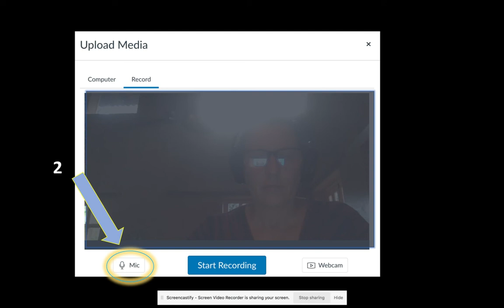How to tape an audio in discussions - silent how to